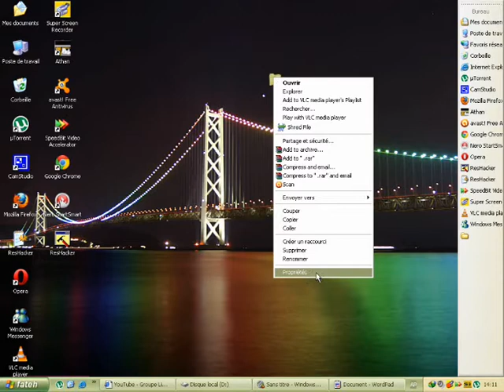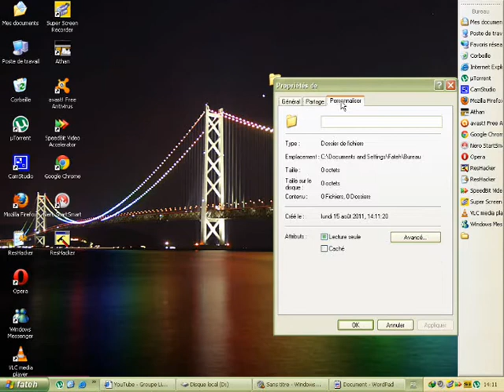اخفاء ملف بطرقة رائعة.....wmv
اخفاء ملف بطرقة رائعة. هدا الفديو بتاليف فاتح عبد السلام و هدا الفديو هو اروع فديو بنسب لاخفاء الملفات
تحيات.